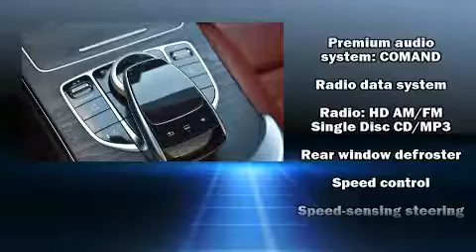2017 Mercedes-Benz C-Class C 300 in Santa Monica, CA 90404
Major Motor Cars

You can expect a lot from the 2017 Mercedes-Benz C-Class. This 2 door, 4 passenger coupe still has fewer than 40,000 miles! Mercedes-Benz made sure to keep road-handling and sportiness at the top of it's priority list. Under the hood you'll find a 4 cylinder engine with more than 200 horsepower, and for added security, dynamic Stability Control supplements the drivetrain. Turbocharger technology provides forced air induction, enhancing performance while preserving fuel economy. All of the premium features expected of a Mercedes-Benz are offered, including: an automatic dimming rear-view mirror, an outside temperature display, telescoping steering wheel, turn signal indicator mirrors, rain sensing wipers, cruise control, and 1-touch window functionality. For drivers who enjoy the natural environment, a power moon roof allows an infusion of fresh air. Mercedes-Benz also prioritized safety and security by including: dual front impact airbags, front side impact airbags, traction control, anti-whiplash front head restraints, a security system, an emergency communication system, and 4 wheel disc brakes with ABS. Brake assist technology provides extra pressure when applying the brakes. A Carfax history report provides you peace of mind by detailing information related to past owners and service records. We pride ourselves on providing excellent customer service. Please don't hesitate to give us a call.